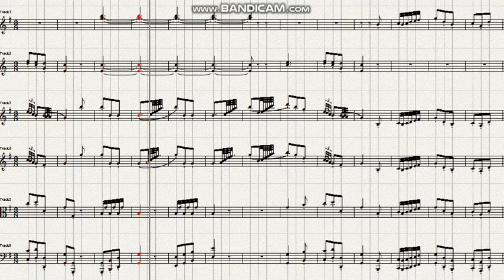Haydn Symphony No 27 in G Major 3rd mov Finale Presto Ver 2